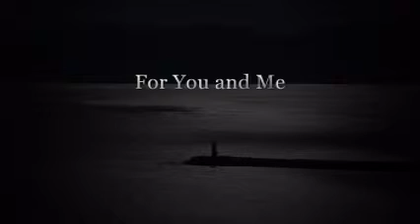A Time For Us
A Beautiful Wotld  shown through the Lens Vol.4